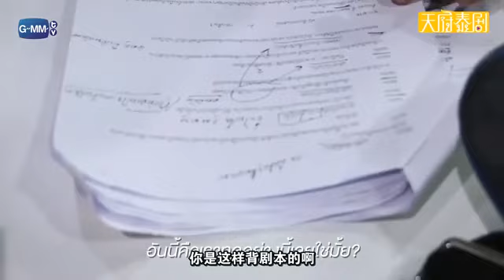[泰劇] 我的阿弟 花絮-睡覺都這麼萌